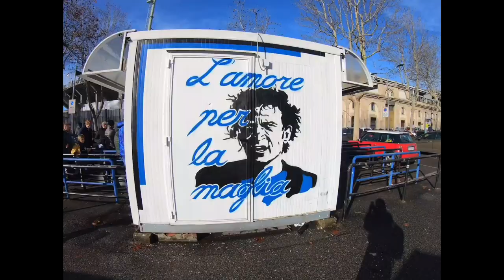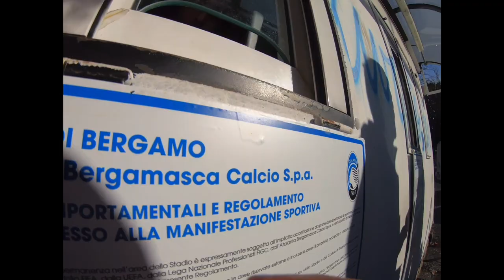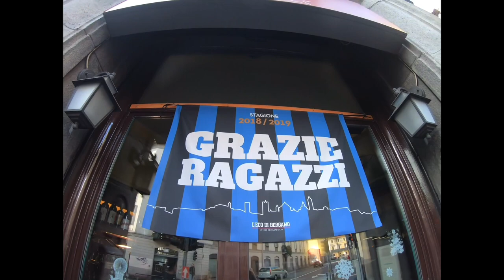МАМА, Я БОЛЕЛЬЩИЦА! / ФК «Аталанта». Как я стала тиффозо и НЕ попала на матч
Как я внедрилась в банду тиффози и не попала на футбол в Бергамо.